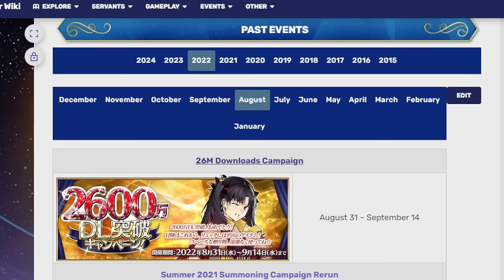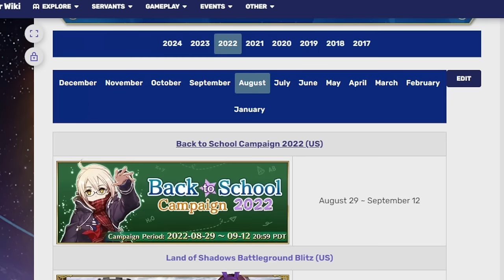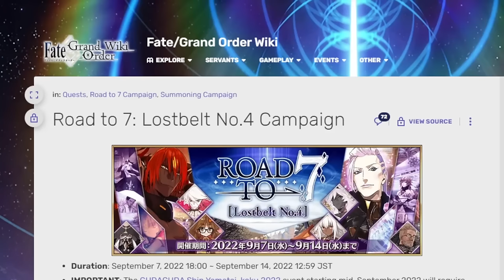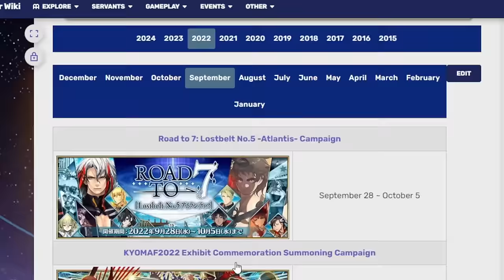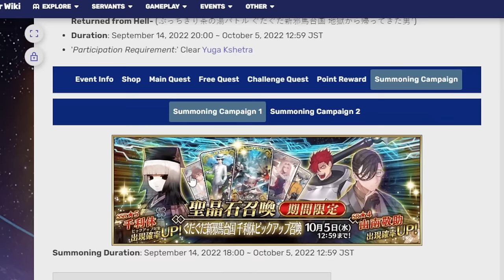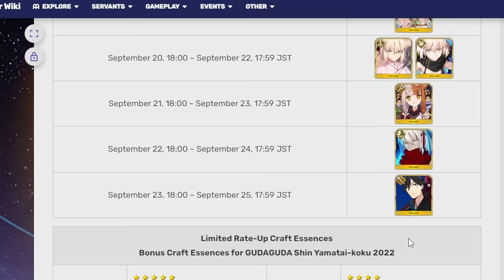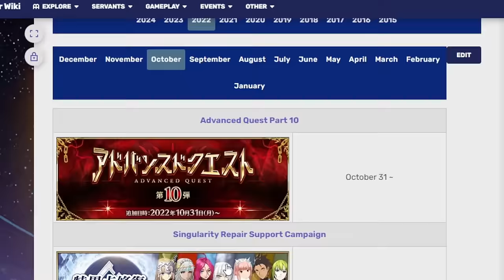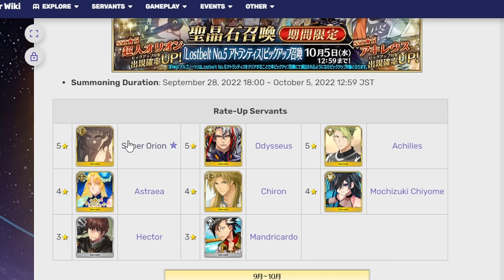Taking a look at what banners are left for the year (2024)! FGO NA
I'm still sorry for how I pronounce names

00:00 Adventure start
01:28 August
05:48 September
10:07 October
19:42 November
25:50 December
31:44 Wrap up Post New years LB 7 units/Saving